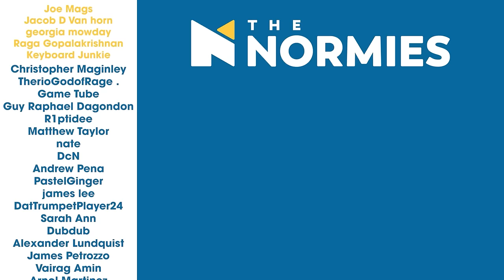Euphoria - 2x6 - A Thousand Little Trees of Blood - Group Reaction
Content Warning includes the following :
Suicide, Drug Use, Relapse, Withdrawl, Self-Harm